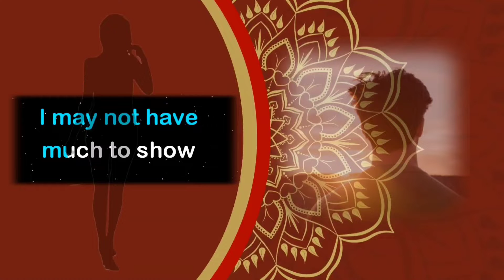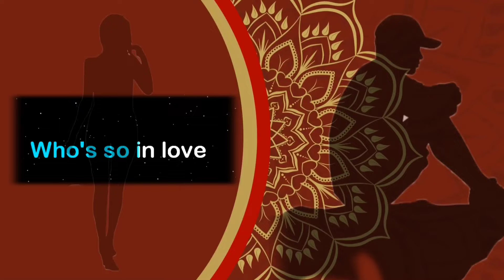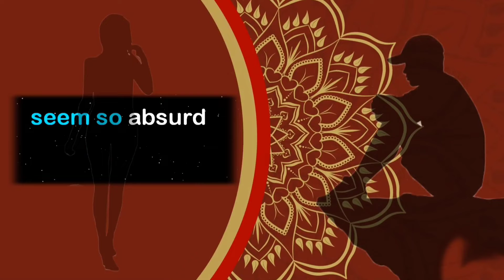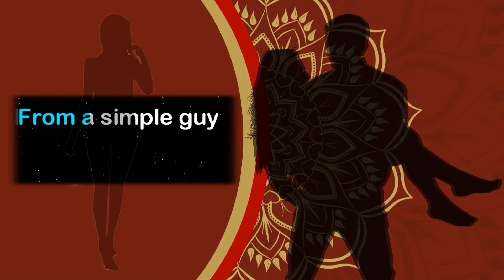Ordinary Song Cover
An Ordinary Song  for You